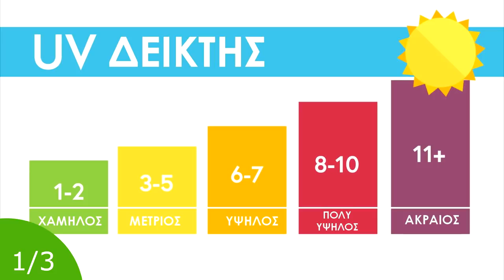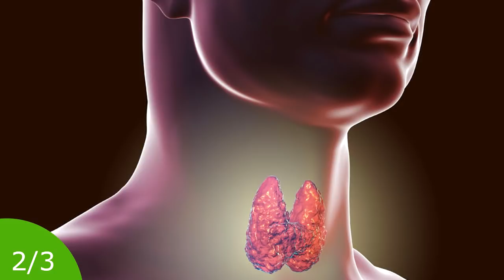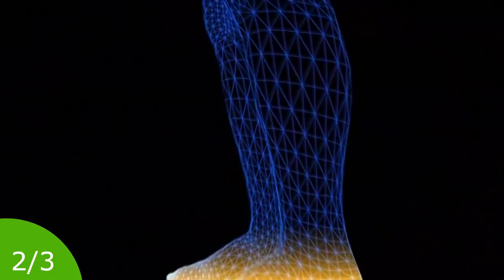3 ΑΠΑΡΑΙΤΗΤΕΣ Βιταμίνες Μετά Τα 40 | Ακαδημία Υγείας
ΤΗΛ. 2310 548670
✅8 Σημάδια, Που Δείχνουν Έλλειψη Μαγνησίου Στο Σώμα!

💦ΖΩΝΤΑΝΟ ΝΕΡΟ
Ενεργοποιητής νερού ACTIVEWATER
Μετατρέψτε, το νερό που πίνετε, σε ΖΩΝΤΑΝΟ!
🟣Πως Να Κάνετε Το Στρες, Σύμμαχό ΣΑΣ!
📗 Το ηλεκτρονικό βιβλίο ‘Τα Καλύτερα 100 smoothies’ περιέχει συνταγές για να φτιάξετε νόστιμα και θρεπτικά σμούθι.
ΠΑΤΗΣΤΕ ΕΔΩ 👇 ΓΙΑ ΝΑ ΑΠΟΚΤΗΣΕΤΕ ΤΟ e-book

Σας ευχαριστώ!